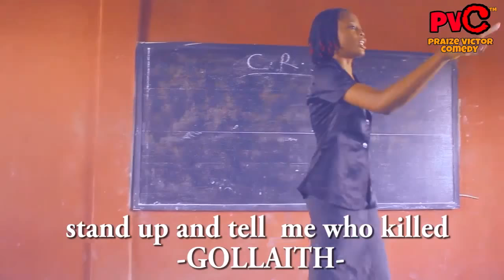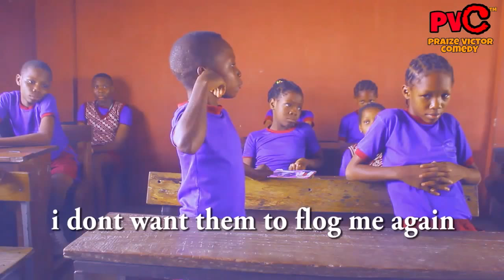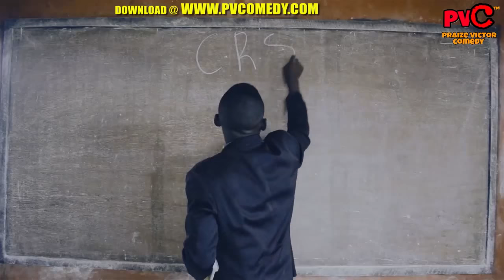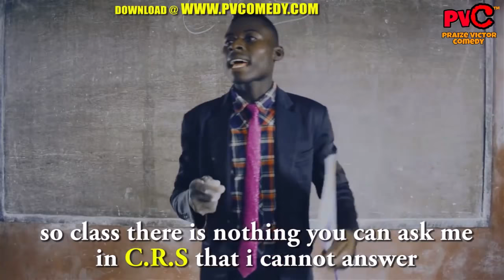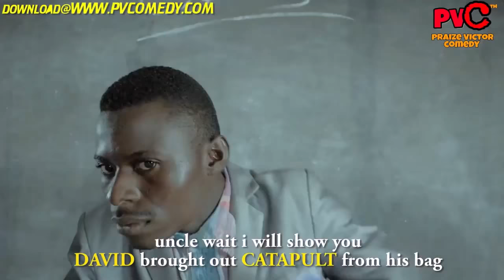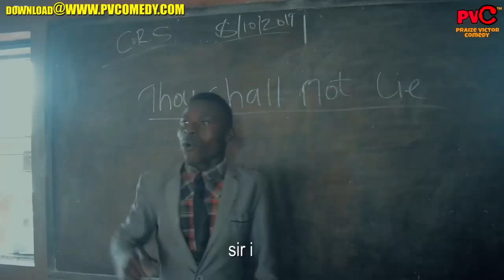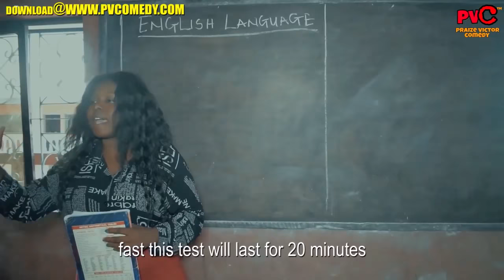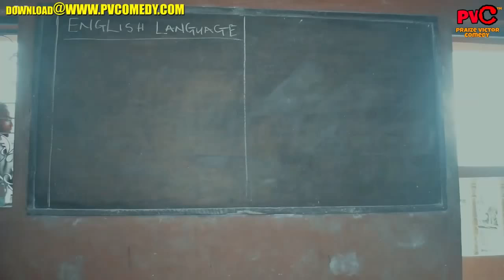WHO KILLED GOLAITH | ALL EPISODES | PRAIZE VICTOR COMEDY